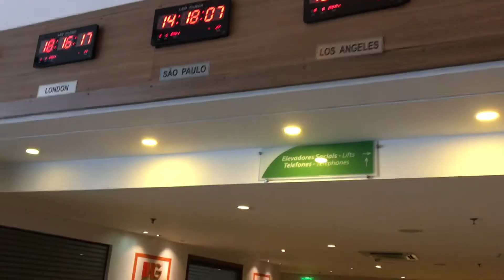TOUR PELO HOTEL MAIS FAMOSO DE SP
Mesmo que você não saiba o nome desse hotel, se você mora em São Paulo ou já passou por aqui, você viu um monumento amarelo ao lado dos pontos turísticos  mais cobiçados e visitados dessa cidade linda. Aproveite!